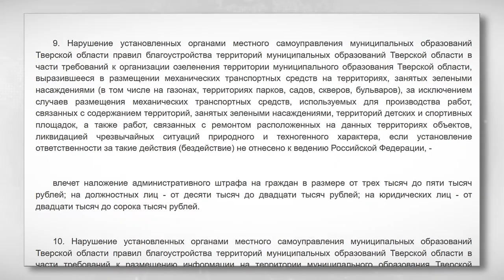Жителей Твери ждут штрафы за парковку на зеленых зонах